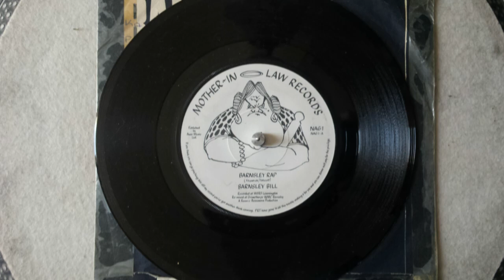Barnsley Bill Barnsley rap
Arguably the first ever British hip-hop record??? frpm 1981

Barnsley Bill
Real Name:
Stephen Graham Panter
Profile:
Comedy rap project from The Specials bassist, Horace Panter. 'Barnsley Rap' was the first release and is purported to be the first ever British hip hop record. There is some confusion as to the role Horace had on the records. He may have been the producer Ronnie Bossanova and the rapper, a local Barnsley man, Rob Allen.
Less
Sites:
marcoonthebass.blogspot.co.uk, SoundCloud
Aliases:
Horace Panter, Sir Horace Gentleman